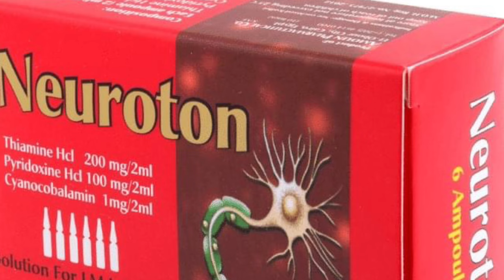٤ انواع من فيتامين ب ١٢ فى الاسواق لازم تعرف الفرق بينهم | الفرق بين نيوربيون و نيروروبين ونيروتون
⌂ هتتعرف فى الفيديو دة على ٤ انواع من فيتامين ب ١٢ فى الاسواق لازم تعرف الفرق بينهم | دكتور طارق تركى - الواتس اب

٨ علامات تخبرك بزياده  مستوى فيتامين ب ١٢ فى جسمك | اعراض زيادة فيتامين ب 12 فى الدم

٥ ادويه ممنوع تاخذهم مع فيتامين ب ١٢ فى نفس الوقت | ادوية ممنوعه مع فيتامين ب 12

 ب ٧ جنيه هتقضى نهائيا على نقص فيتامين ب ١٢  | ارخص علاج لنقص فيتامين ب 12 والانيميا والتهاب الاعصاب

افضل الطرق والاوقات اللى تاخد فيها فيتامين ب ١٢ | ازاى تاخد فيتامين ب ١٢ بطريقه صحيحه
 »»»»  تابعنا على جميع مواقعنا الاجتماعية